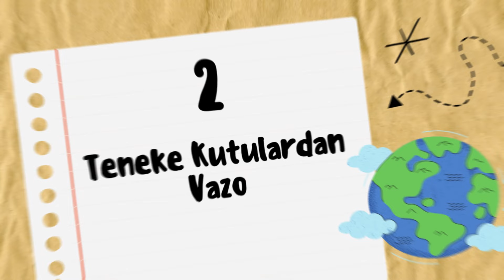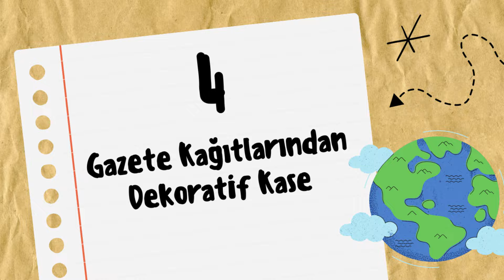10 Geri Dönüşüm Fikri | Atma Dönüştür! | 10 Recycling Ideas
Herkese Merhaba,
Bu videoda 10 farklı geri dönüşüm fikrini sizlerle paylaştım. Sizlerde cam, plastik, kağıt, teneke atıklarınızı geri dönüştürerek ihtiyaçlarınızı satın almak yerine kendiniz yapabilirsiniz. Eğer geri dönüşümlerinizi üretmek istemiyorsanız da doğaya faydalı olması açısından çöplerinizi ayrıştırarak geri dönüşüm kutularına atabilirsiniz. Umarım sizler için keyifli ve verimli bir video olmuştur.